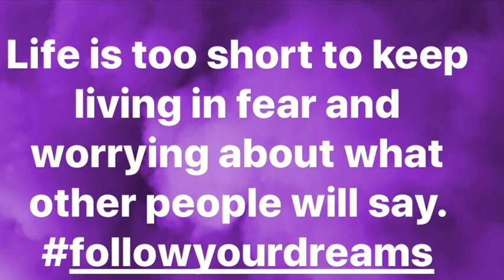How to build Online Business run247 worldwide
Business that you can pass it to your kids and Making memories with your family and kids..